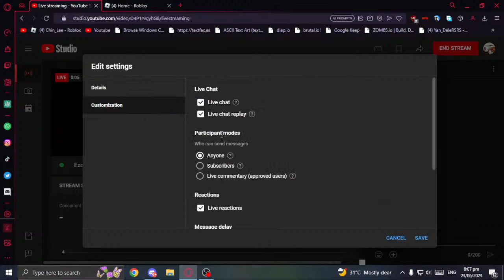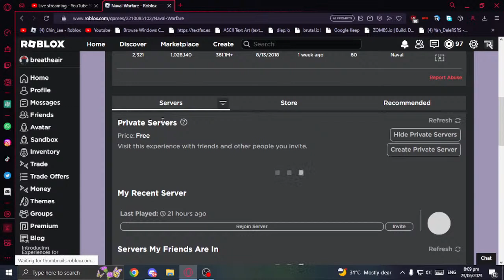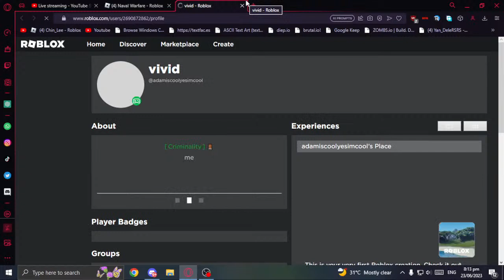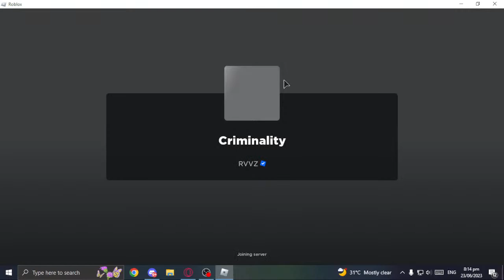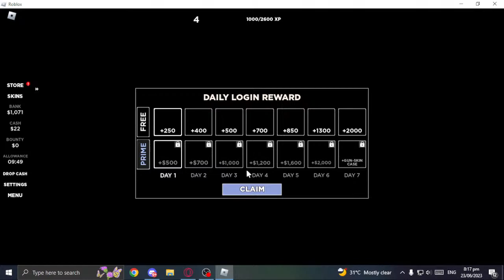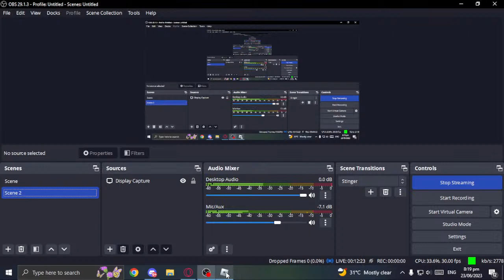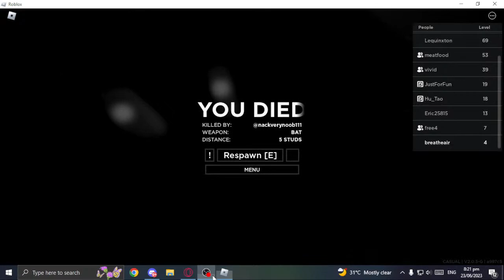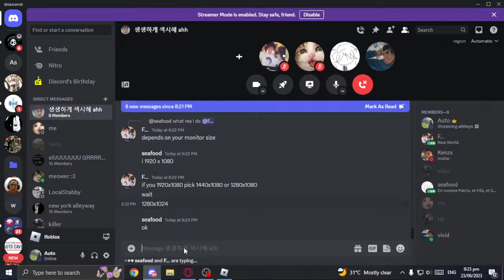whiteys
good  stream